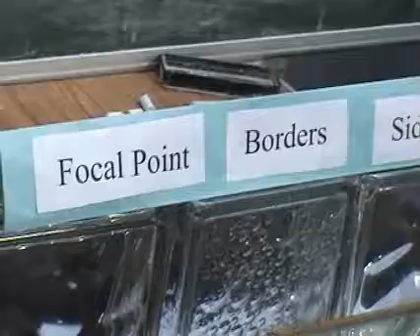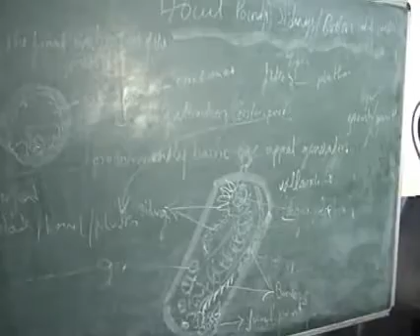Focal Point, Borders & Sidings